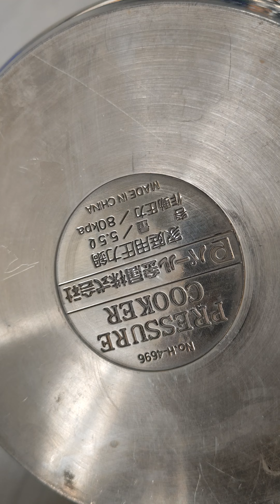Thanh lý thân nồi áp suất 2 tay, 400+ ship.Lh: 0934.230.664